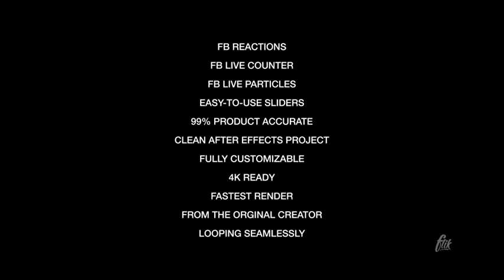Facebook Live After Effects Template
Facebook Live Toolkit

The original Facebook Live Toolkit is nearly 100% accurate to Facebook’s platform design and animation. This toolkit is fully customizable. Easily change the number of reactions and the number of Facebook Live viewers.

Features:

Individual, Fully-Animated Facebook Live Reactions
Customizable Facebook Live Counter
Animated Facebook Live Reaction Streams
Trapcode Particular Needed
The smoothest animation
Seamlessly Looping
Fully Customizable
Adjust The Number of Reactions
4K Ready
Compatible: CC2017 through CS5.5
Scaleable
100% After Effects